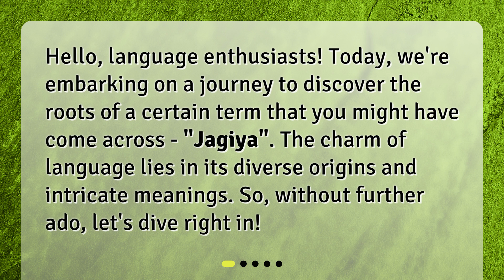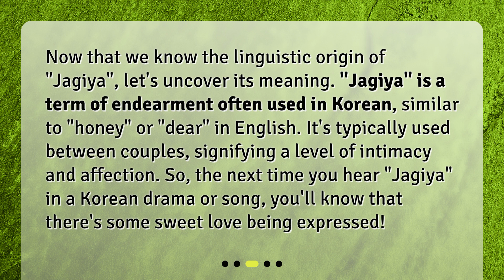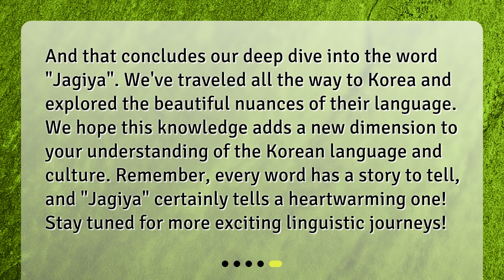What language does the word "Jagiya" belong to?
Unveiling the Origin of "Jagiya" • Discover the linguistic origins and heartwarming meaning of "Jagiya", a term of endearment commonly used in Korean culture. Join us on a journey to explore the diverse origins and intricate meanings of language.

00:00 • What language does the word "Jagiya" belong to?
00:24 • What Language Does "Jagiya" Come From?
00:49 • What Does "Jagiya" Mean?
01:19 • How is "Jagiya" Used in Korean Culture?